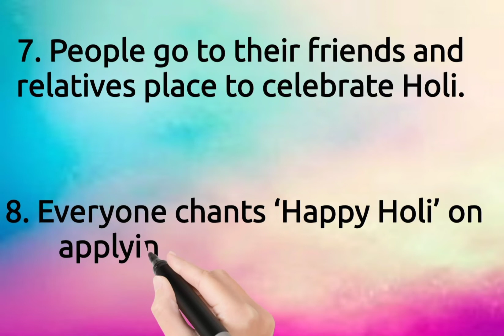10 Lines on Holi | Essay on Holi